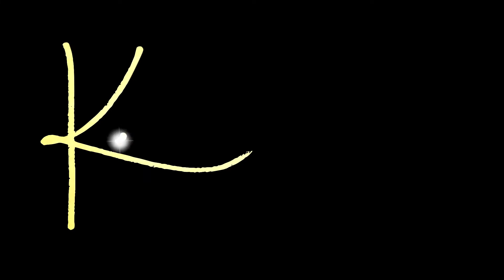Kent Smith Experience - Senior Girls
Wondering what it's like to be a high school senior girl at Kent Smith Photography? It is SO. MUCH. FUN! Between professional hair and makeup and our world-class photographers, your senior session(s) will reflect your unique beauty - inside and out!